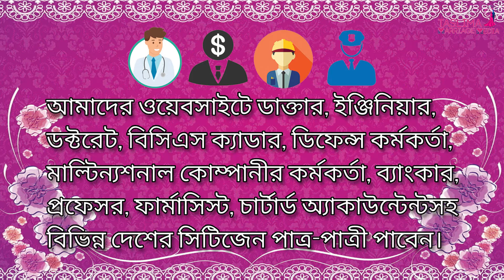পাত্র চাই| পাত্র যাচাই| Marriage Site Muslim| Marriage and Divorce| Matrimonial Ads: 01782006615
বিয়ে সংক্রান্ত যেকোন প্রয়োজনে সরাসরি কল করুন